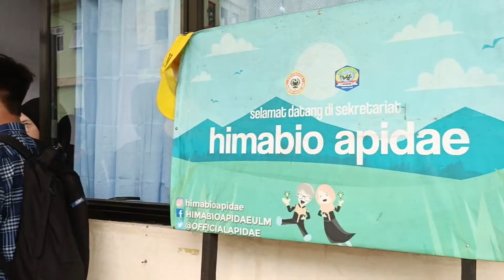Apidae News Episode 2: Latihan Rutin Akustik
[APIDAE NEWS #2: Latihan Rutin Akustik]

Halo Sahabat Apidae 🐝

Kalian udah pada tau belum nih kalau Departemen Seni dan Olahraga Himabio "APIDAE" telah mengadakan latihan rutin akustik loh..

Buat teman-teman yang penasaran gimana keseruannya, yuk sama-sama kita saksikan video Apidae News di atas~

Facebook: Himabio Apidae FMIPA ULM
Departemen Informasi dan Komunikasi
17-Agustus-2022, INFOKOM/148/353